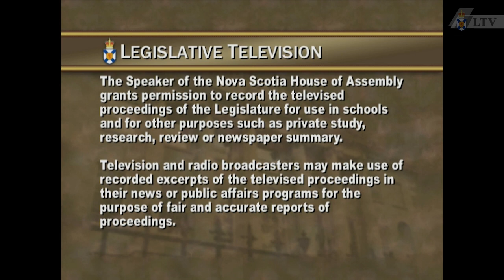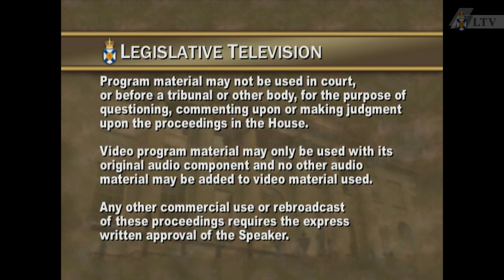Apr. 9, 2015 - House of Assembly Proceedings